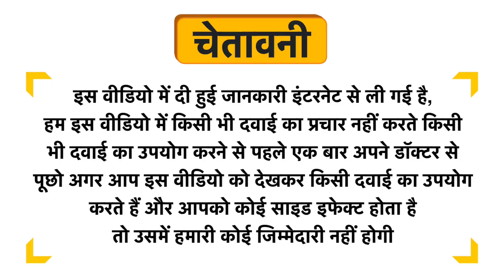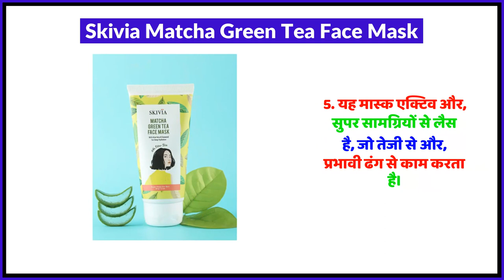Skivia Matcha Green Tea Face Mask Uses in Hindi | Side Effects | Review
Skivia Matcha Green Tea Face Mask Uses in Hindi | Benefits | Side Effects | Dose

Skivia Matcha Green Tea Face Mask Uses in Hindi
Skivia Matcha Green Tea Face Mask Kis kaam aati hai
Skivia Matcha Green Tea Face Mask Review
Skivia Matcha Green Tea Face Mask Side Effects
Skivia Matcha Green Tea Face Mask ke fayde in hindi
Skivia Matcha Green Tea Face Mask how to use